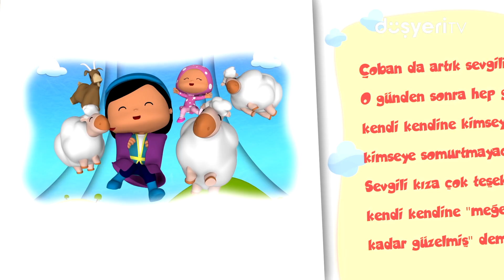Pepee'den 1 Saat En Sevilen Bölümler Bir Arada! | Düşyeri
Pepee'nin en sevilen bölümleri 1 saat aralıksız olarak karşınızda! Kesintisiz 1 saat Pepee bölümleri arka arkaya, bir arada!

Pepee'den 1 Saat En Sevilen Bölümler Bir Arada! videomuzu beğendiyseniz diğer videolarımıza da göz atmayı unutmayın 👇

Leliko ile Uçar mı Uçmaz mı Oyunu Oynuyoruz - Leliko ve Pisi İle 2 Bölüm Bir Arada